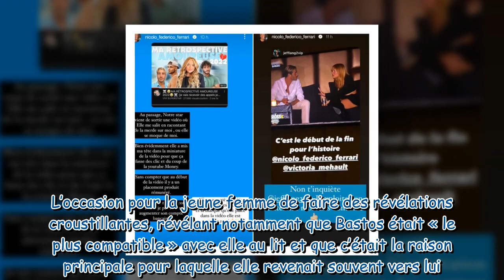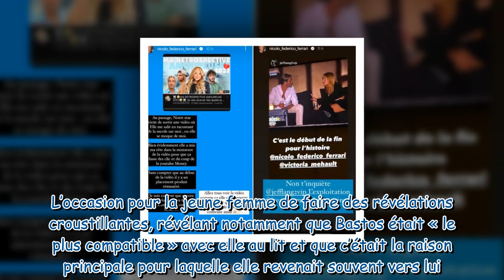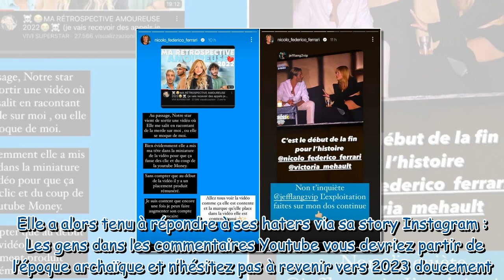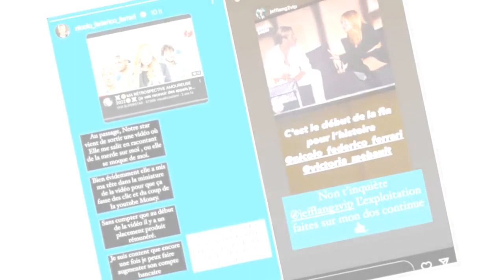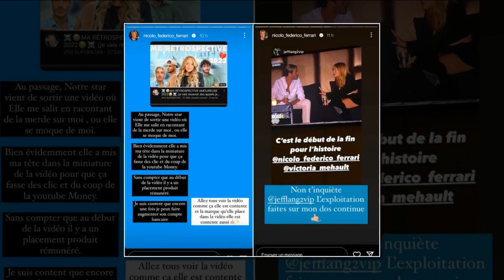Victoria Mehault lynchée sur son nombre de conquêtes en 2022, elle réplique !